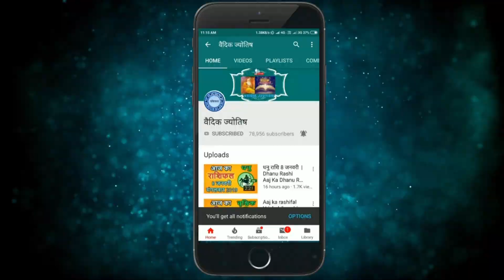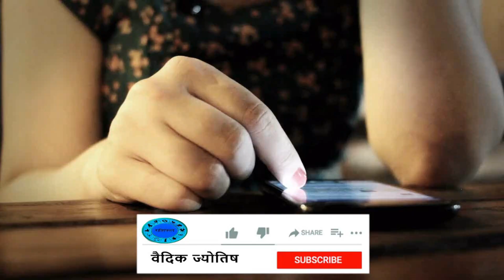मिथुन राशि 6 मार्च सोमवार | Mithun Rashi 6 March 2023 | Aaj Ka Mithun Rashifal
@वैदिक ज्योतिष
2023 March mithun rashi
mithun Rashi March 2023
Dainik Rashifal,Horoscope,Astrology
6 मार्च  मिथुन राशि
आज का राशिफल मिथुन राशि
मिथुन राशिफल